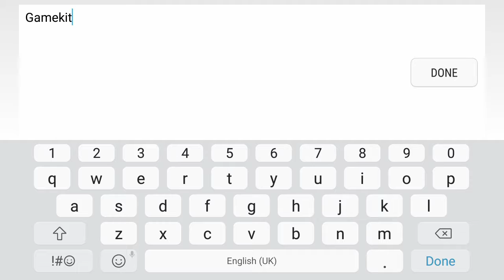Lion Family Sim Gameplay For Kids (Area730 Simulator Games)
☼ ☼ Social Medias ☼ ☼